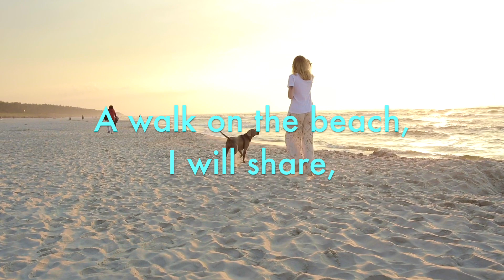POEM: A Walk on the Beach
Take a little break to enjoy this soothing poem about the beach and instantly transport yourself to a relaxing evening walk on the beach with this inviting short video!

*If you enjoyed this video, please consider giving it a like because not only do we really value your support but it helps us to know which content you enjoy watching so we can keep creating more of what you like! :)

Always Remember .Live Life With More Fun!

We invite you to please visit TheBlondeTherapy.com, our Instagram Page and TikTok for even more inspiring content, get involved with our exciting projects, and be a part of our warm and fun community!

With a world of love & light,
TBT xo